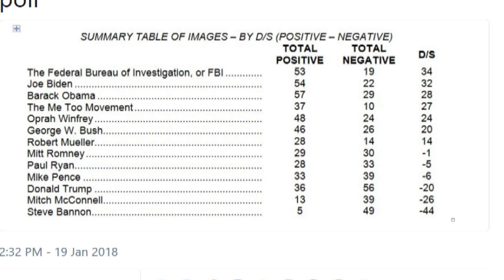Steve Bannon Has A 5% Approval Rating